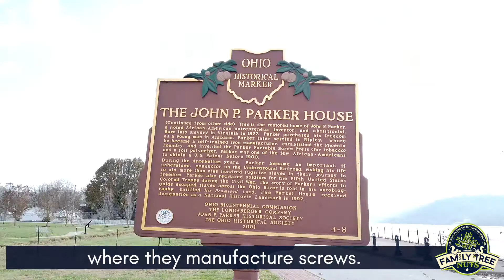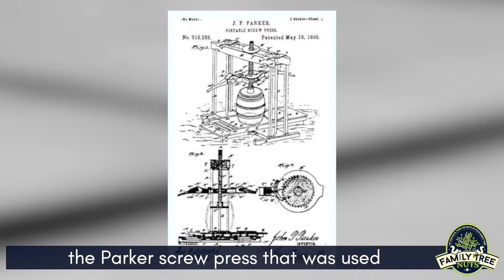JOHN P. PARKER HOUSE! UNDERGROUND RAILROAD! RIPLEY, OHIO! HISTORY, ANCESTRY & GENEALOGY!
We visited the home of John P. Parker, in Ripley, Ohio. Parker began his life as a slave, but earned his freedom, and found tremendous success in life. He was a Conductor on the Underground Railroad, and inventor, and a recruiter of Colored Troops, for the Civil War.